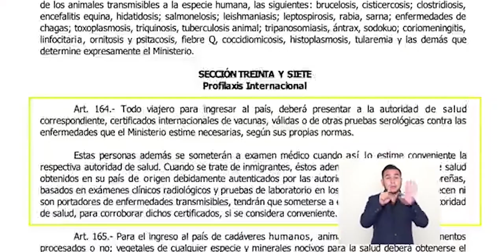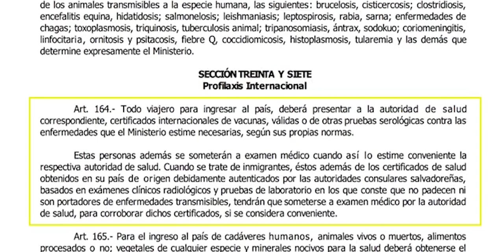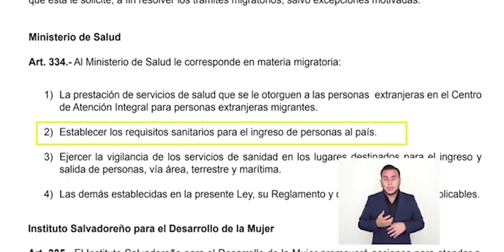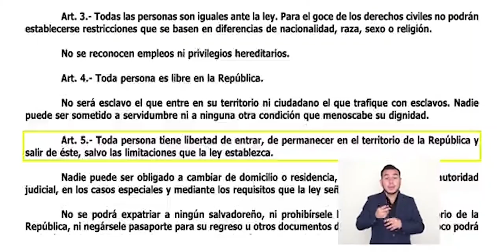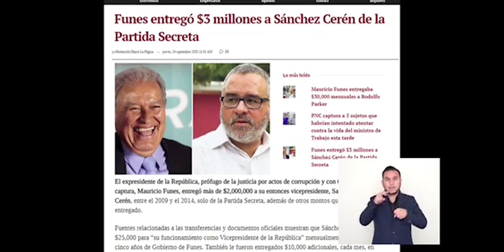¡Les llegó la HORA! ¡Bukele ACUSARÁ ANTE FGR a MAGISTRADOS!